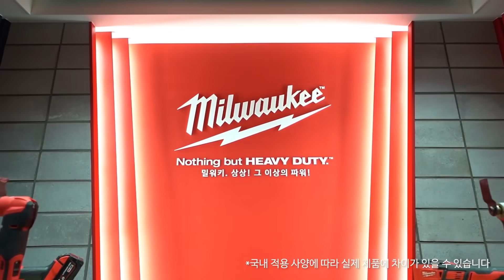밀워키를 대놓고 리뷰하는 남자, 밀대리의 언박싱 제12탄! M18 FUEL 임팩트 렌치Ⅱ(1/2인치) / 미드 토크 렌치Ⅱ(1/2인치) ②편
제 12탄! 렌치 맛집 밀워키의 M18 FUEL 임팩트 렌치Ⅱ(1/2인치) / M18 FUEL 미드 토크 렌치Ⅱ(1/2인치) 2편입니다.

주요 스펙을 소개해드렸던 1편에 이어
2편에서는 시연과 테스트 중심으로 강력한 토크를 체험해봤습니다.

벌써부터 많은 분들의 사랑을 받고 있는
M18 FUEL 임팩트 렌치Ⅱ(1/2인치)
M18 FUEL 미드 토크 렌치Ⅱ(1/2인치)
밀대리가 소개해드리는 밀대리 언박싱을 통해 만나보세요!

*해당 영상은 코로나 19 예방 수칙을 지켜 촬영하였습니다.